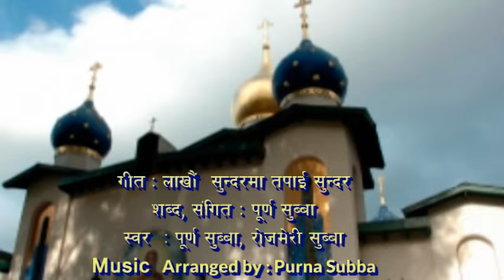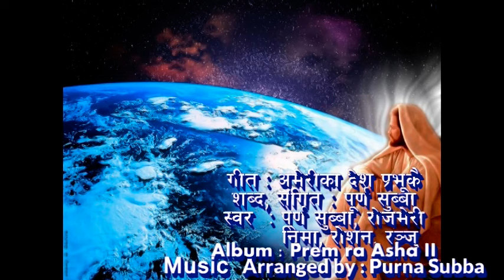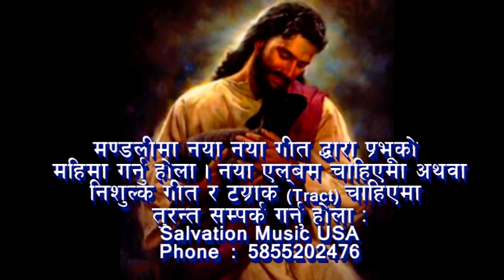Nepali Song of praises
Purna Subba and Rosemary